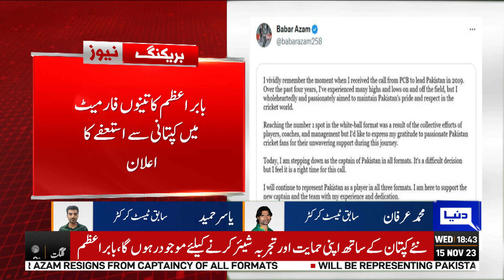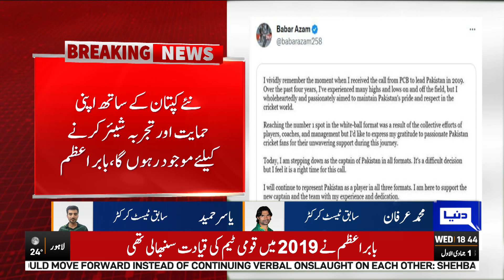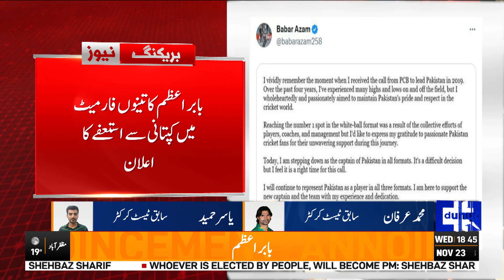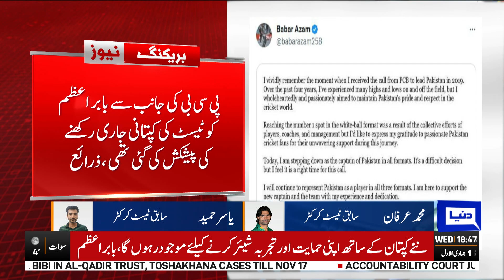'Babar Chala Gaya! Ab World Cup Jeeteyn Gy??' | Masoomana Sawal | Pakistan Cricket Team Analysis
Babar Azam on Wednesday stepped down as captain of Pakistan team in all formats of cricket days after the national team was eliminated from the World Cup 2023 .

The right-hand batsman shared a copy of his resignation on social media platform X, saying: “I vividly remember the moment when I received the call from PCB to lead Pakistan in 2019. Over the past four years, I've experienced many highs and lows on and off the field, but I wholeheartedly and passionately aimed to maintain Pakistan's pride and resp.t in the cricket world”.